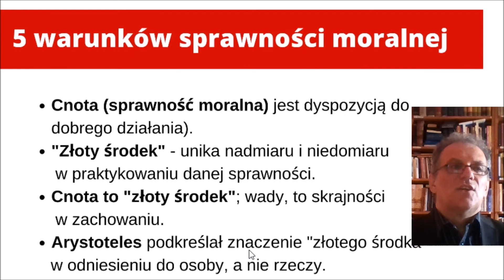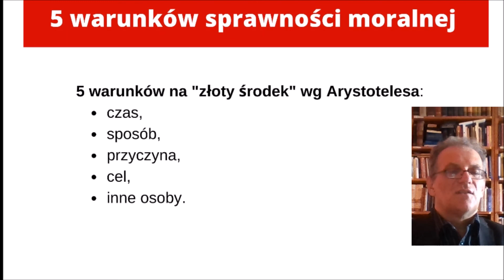5 warunków sprawności moralnej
🛑Czym jest sprawność moralna?
🛑Jakie warunki trzeba spełnić, żeby osiągnąć "złoty środek" w działaniu moralnym?